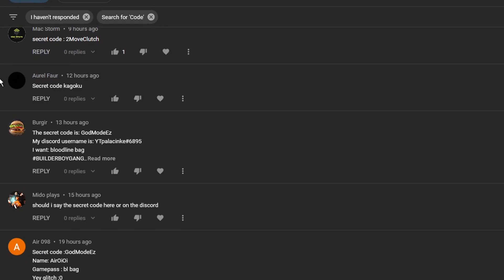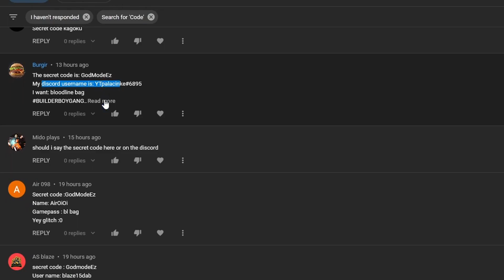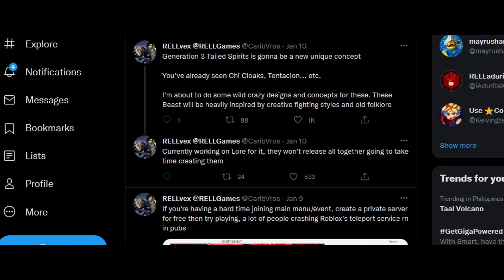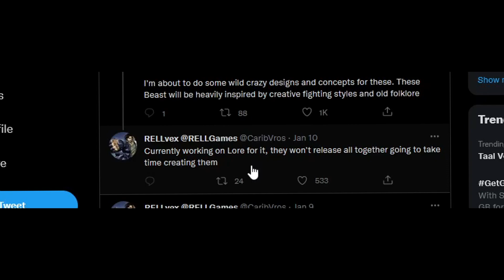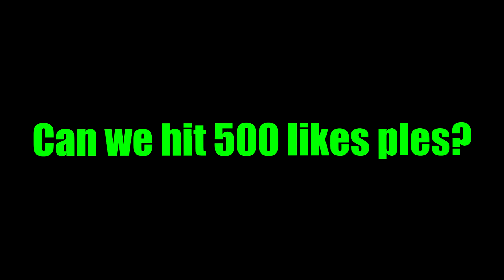Shindo Life: GEN 3 TAILED SPIRIT/BEAST CONFIRMED LEAK + 3 NEW RELEASE CODES?!